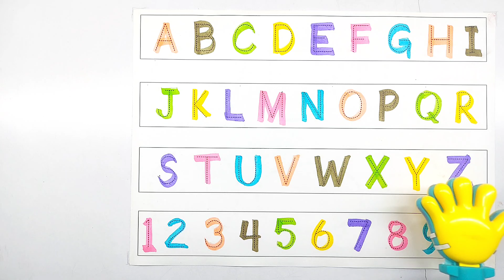Alphabet a to z, ABCD, collection of writing along dotted lines for toddlers, abcd writing, Ap106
Your query :-